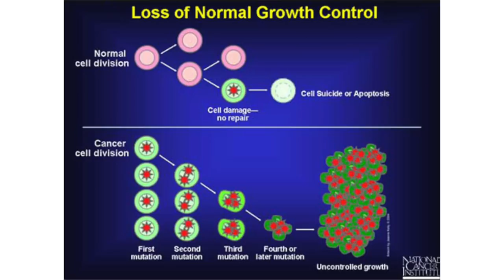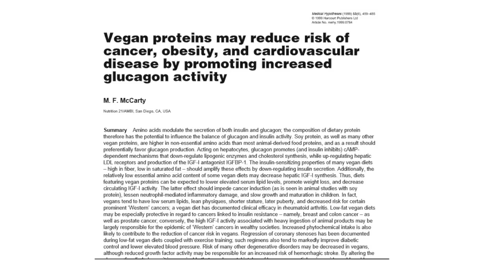COMO EVITAR O CÂNCER! DIETA PREVENÇÃO TRATAMENTO E PERDAS FAMILIARES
Eduardo Corassa, do site Saúde Frugal, fala um pouco sobre seu TCC que foi baseado em dieta vegana e câncer, prevenção, tratamento e perdas familiares. Assista e compartilhe!

O ERRO MÉDICO DO CÂNCER! TRATAMENTOS USUAIS CAUSAM CÂNCER? QUIMIO